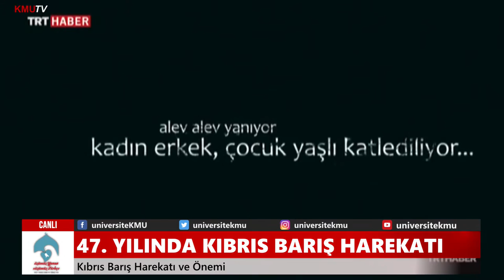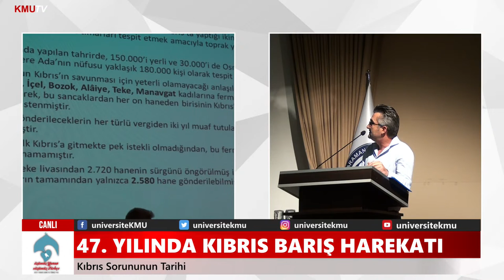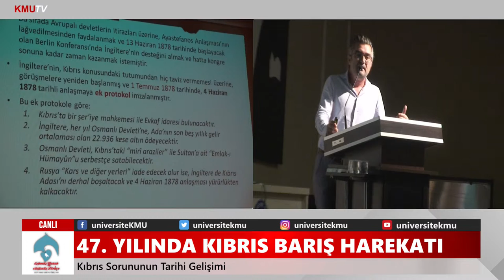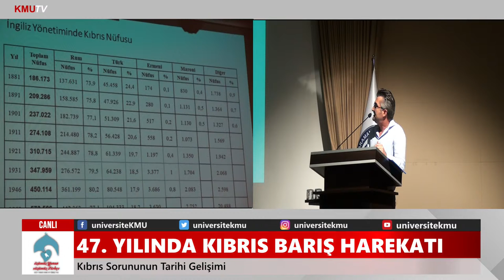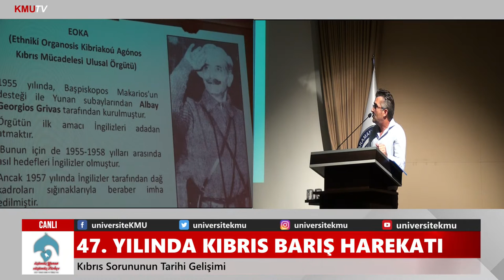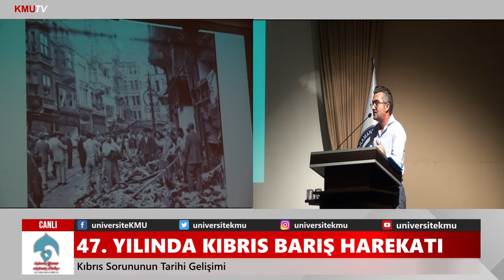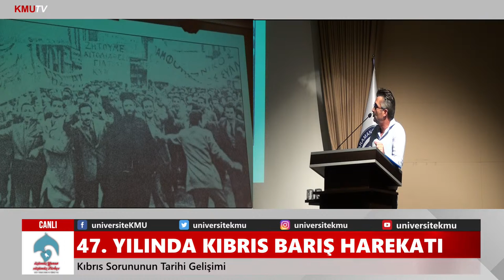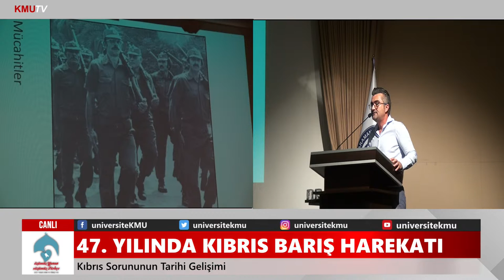47. Yılında Kıbrıs Barış Harekatı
Karamanoğlu Mehmetbey Üniversitesi (KMÜ)  tarafından 47. Yılında Kıbrıs Barış Harekatı nedeniyle program düzenleniyor.